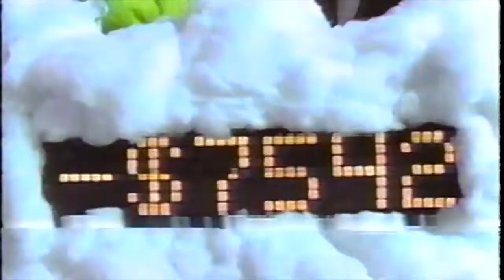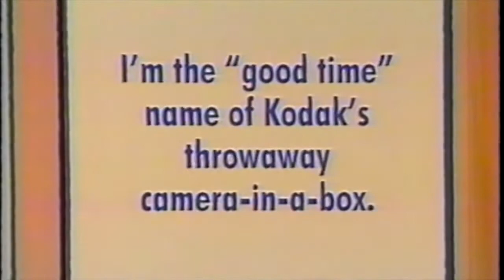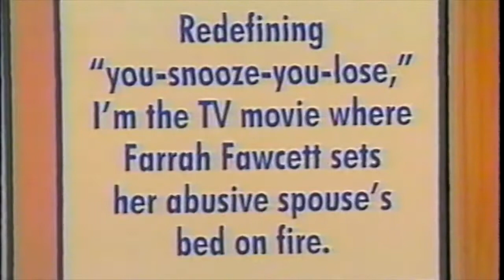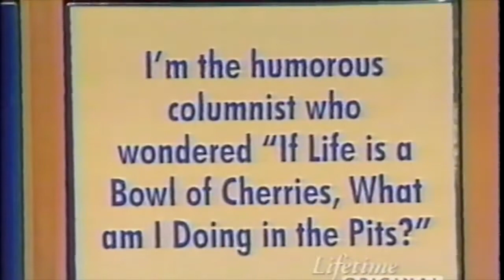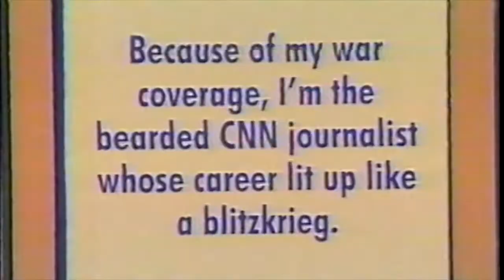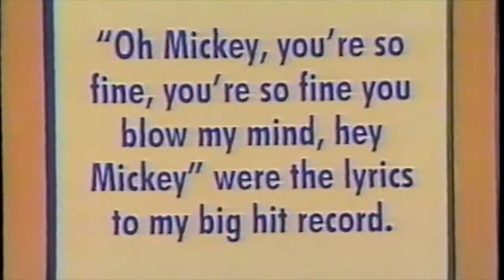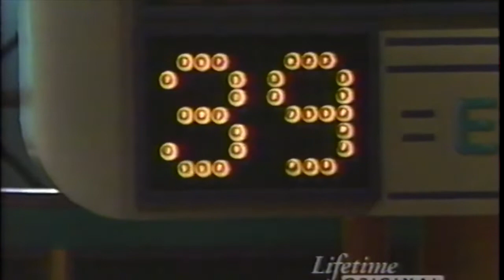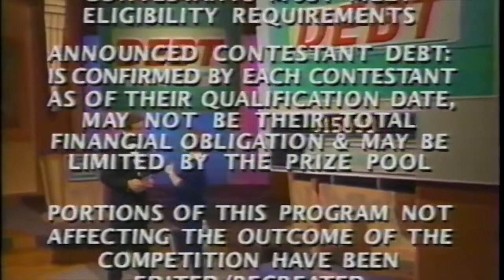Debt Game Show - 1996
With Wink Martindale
RIP My friend Caroll Spinney AKA Big Bird and Oscar the Grouch